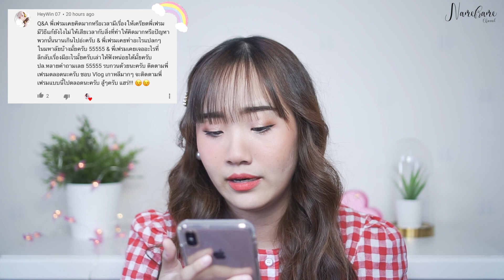Q&A กับเนมเฟรม ให้เลือกเพื่อนเป็นแฟน เล่าเรื่องผี เดทกับอปป้า!! [NAME FRAME]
📣📣ใครดูคลิปแล้วอย่าลืม กด Like👍กด Share  และกดกระดิ่ง🔔แจ้งเตือนด้วยนะ จะได้ไม่พลาดคลิปใหม่ๆของเฟรมเนอะ 😄💖และฝากติดตาม Subscribe💕

☆โปรแกรมตัดต่อ : Fianal Cut Pro💕